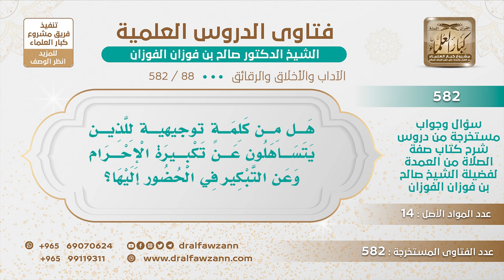[88 -582] كلمة توجيهية للذين يفرطون في تكبيرة الإحرام ويستاهلون في التبكير للصلاة؟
-"السؤال: حفظكم الله هل من كلمة توجيهية للذين يتساهلون عن تكبيرة الإحرام وعن التبكير في الحضور اليها؟
الجَوَابُ: لا شك أنهم فاتهم خيرٌ كثير، وربما أنهم يتساهلون في التأخير حتى تفوتهم الصلاة، لأن الشيطان يتدرج بهم فلا يعودوا أنفسهم التأخر، ويبادرون للصلاة.
للاشتراك في قناة الشيخ صالح الفوزان
سؤال وجواب من شرح صفة الصلاة ( 582 ) مقطع

للاستفسار والإقتراحات والدعم
رئيس الفريق
لمشروع كبار العلماء